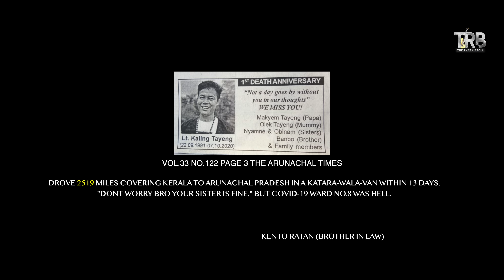Rest in Love|Pandemic souls| TRB|Yangki Yirang| Tayeng family(bereaved)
This song is dedicated to all those, who have lost their loved ones, specially those parents who bravely bear The Loss Of A Child 💔  .

"There's no death, until i forget you, for you will live in my memory forever"
                                      - Ane ( Olek Tayeng )

In loving memory of Late Kaling Tayeng 💌